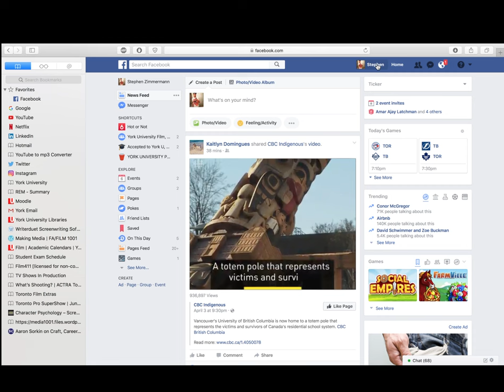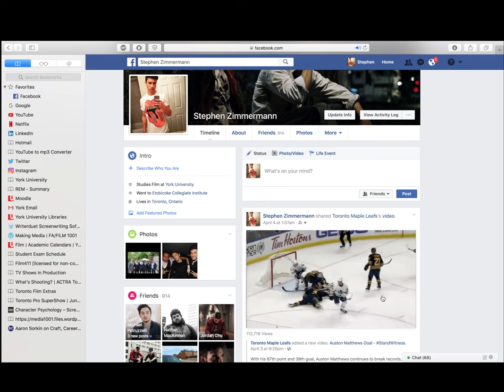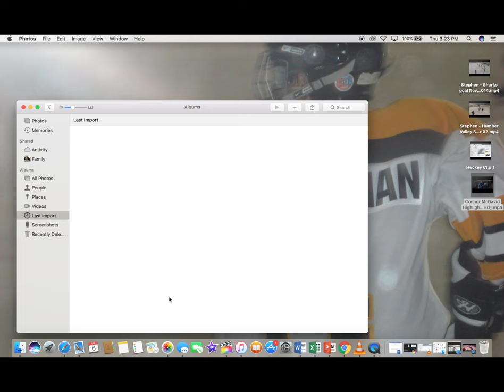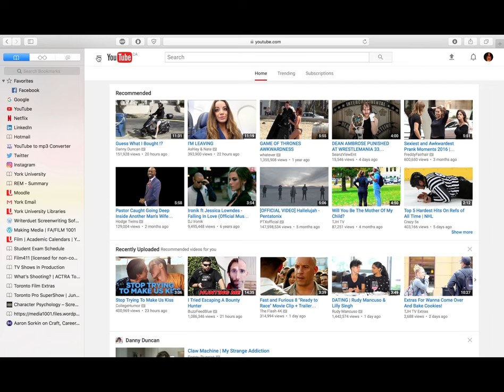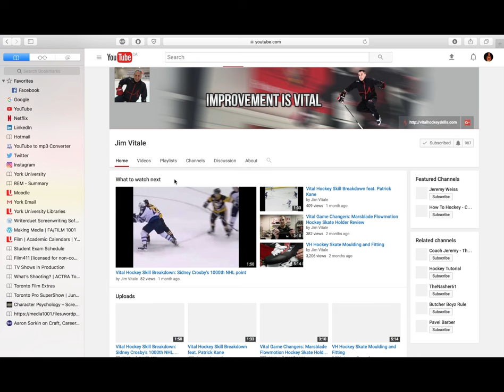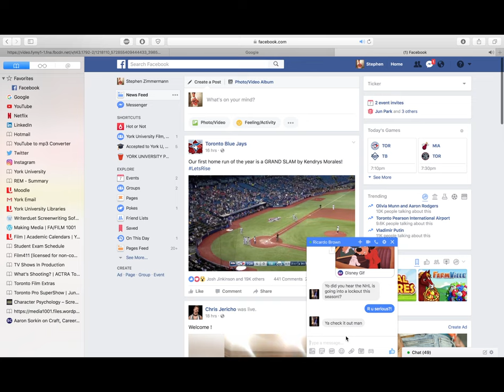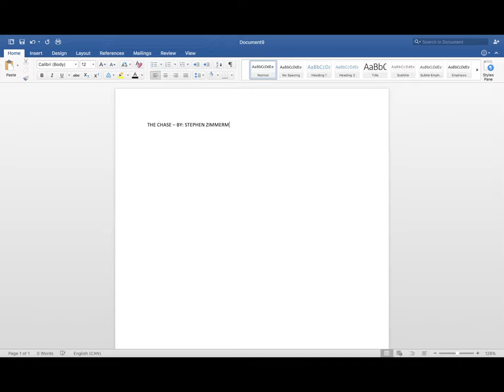Making Media Desktop Documentary: "The Chase"